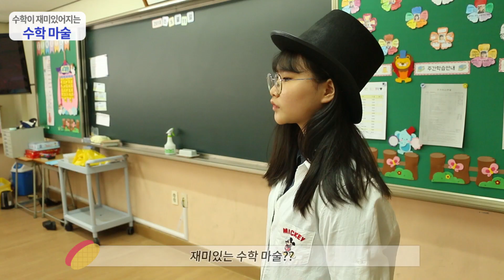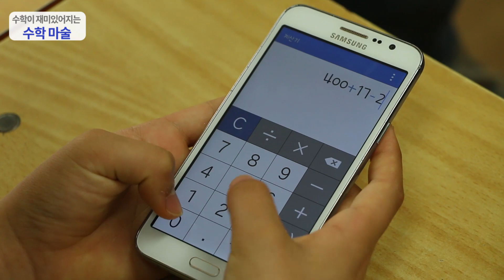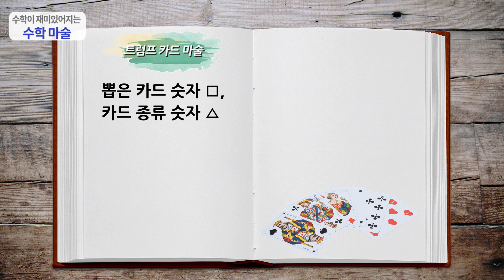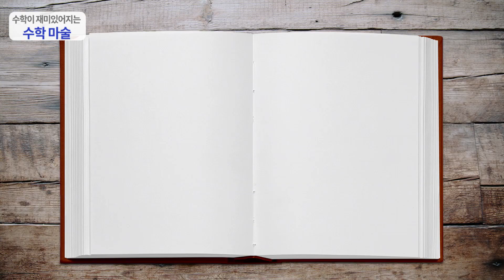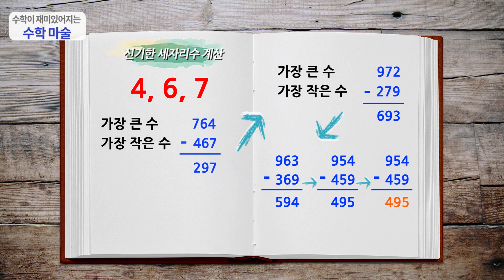수학을 재미있게 할 수 있는 방법 / [교육영상] 재미있는 수학, 수학마술사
제작 아르떼필름(Arte Film)

수학을 재미있게 배울 수 있는 방법은 무엇일까요?